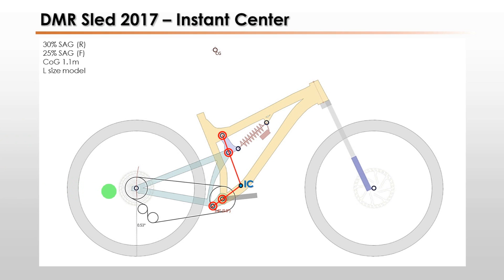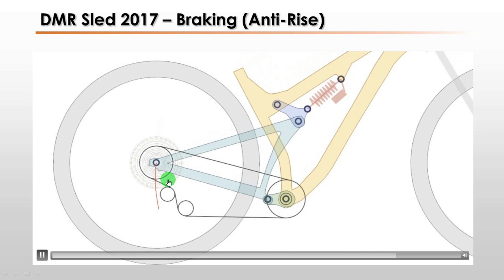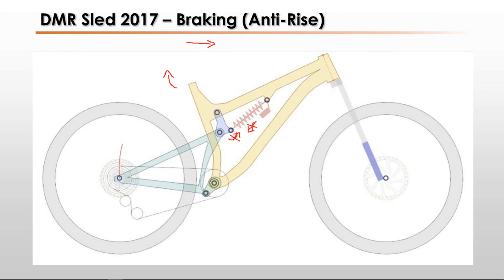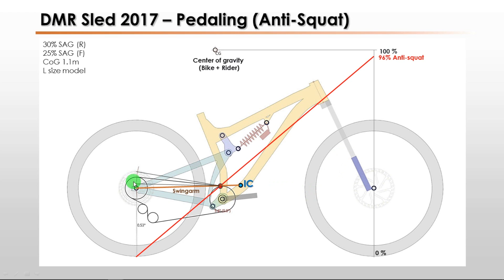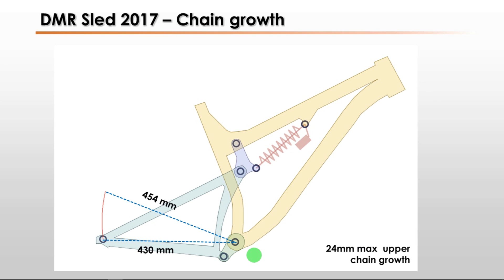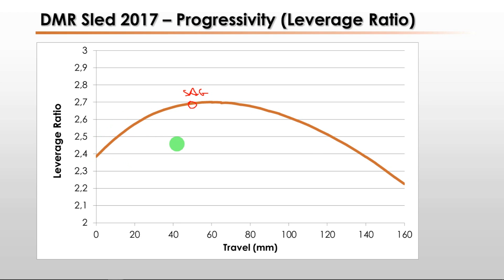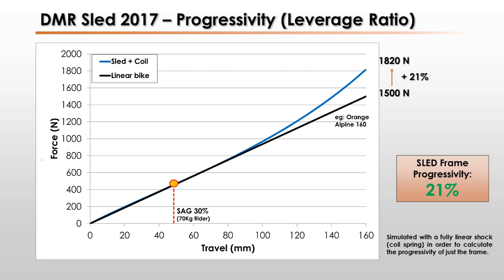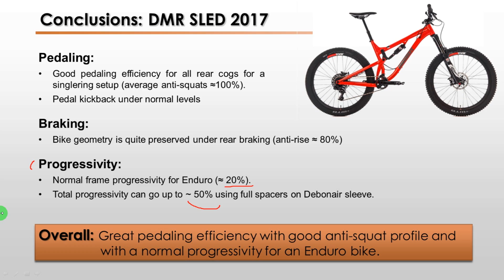DMR SLED 2017 ("Orbit link" suspension analysis)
In this video we are going to see how it works the DMR Sled 2017 and it's interesting dual-link suspension system with the first-link pivoting around the bottom-bracket.